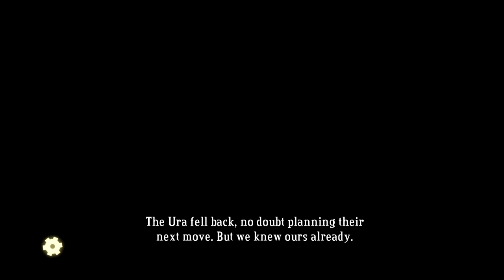AU VENIT CU ȘATRA | Bastion Ep.8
Morala acestui episod? Nu furati niciodata de la tigani.

Multumesc pentru vizionare :D